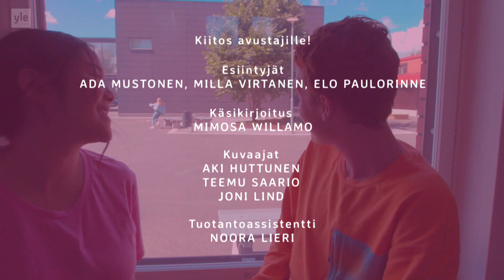MITÄ JOS KAVERI HÄPEÄÄ SUA?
Milla on täynnä energiaa ja purkaa sitä välitunnilla koulun käytävällä. Miten asiaan suhtautuu opettaja ja muut oppilaat? Mikä on Millan ratkaisu?

🤖Sovellus: Galaxi (Google Play & App Store)
📺TV2: Joka aamu!
🎮Netti: yle.fi/galaxi